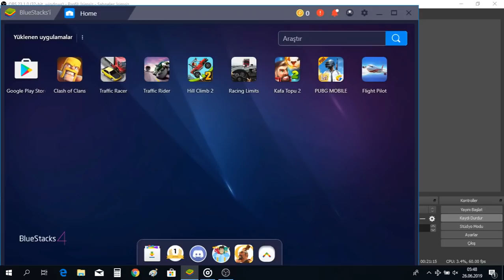ATI ALAN ÜSKÜDARI GEÇER 😁😁😁 KAFA TOPU 2 (HEAD BALL 2)